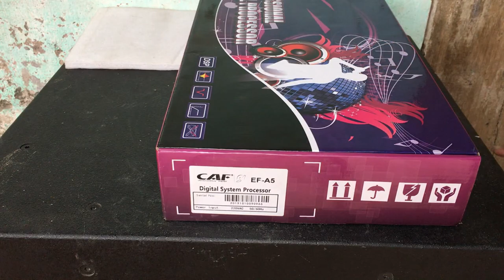Vang Số Chỉnh Cơ CAF EF A5 Cao Cấp Chính HÃng AV Việt Nam